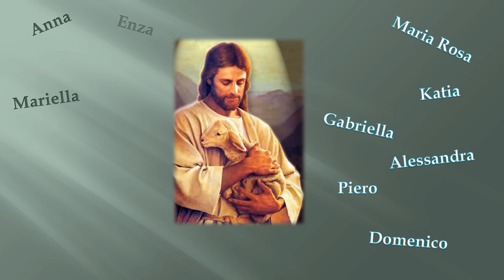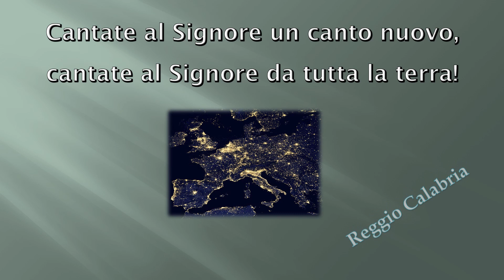GESU' MIO BUON PASTORE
Prendimi per mano, o Dio, solo in te confido.
Io non temerò alcun male se tu sei con me.
Anche nella valle oscura tu sei luce al mio cammino e con te la via non smarrirò.
Gesù mio buon pastore.